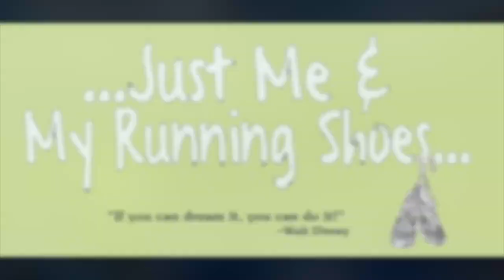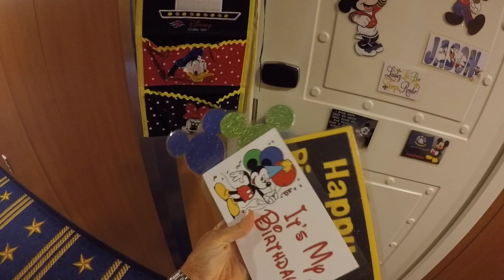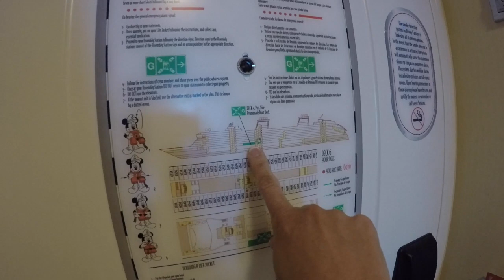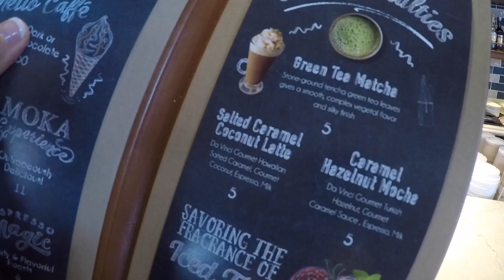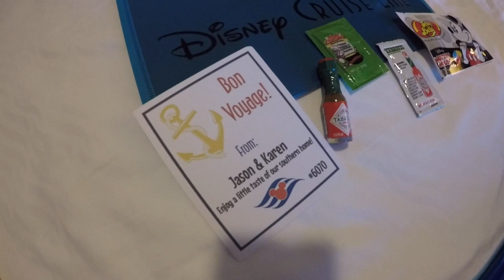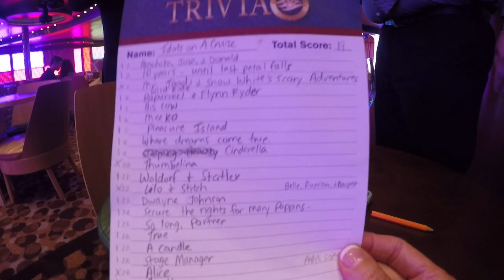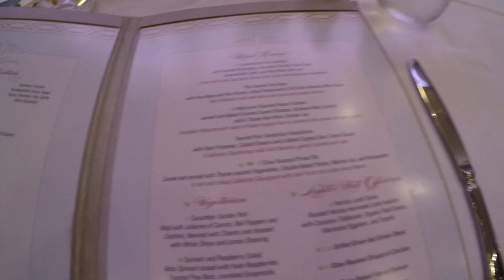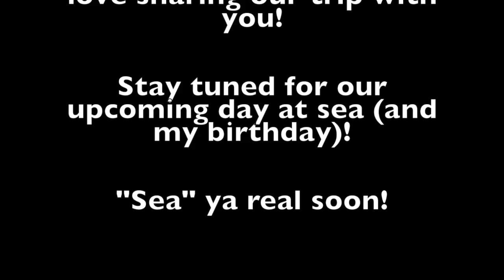2018 Disney Fantasy Cruise: 1st At Sea Day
Join us as we set sail on the Disney Fantasy for a 7 night Eastern Caribbean cruise. On our first at sea day, we play some trivia, enjoy the ship, and dress up for formal night!